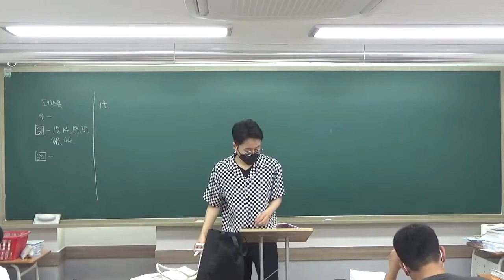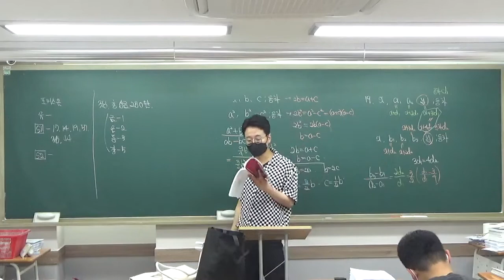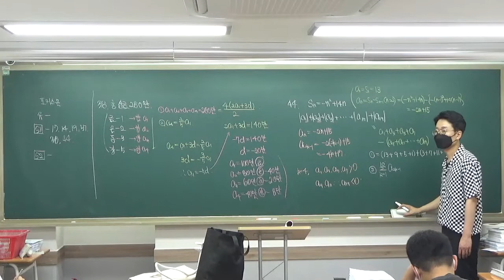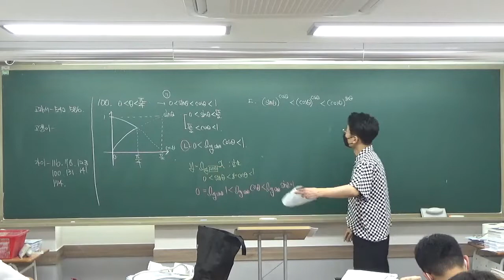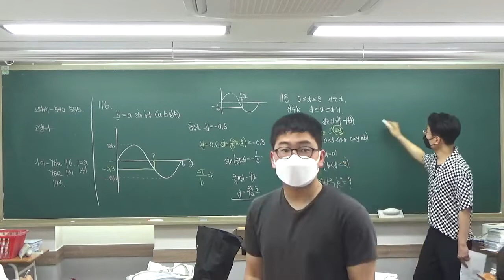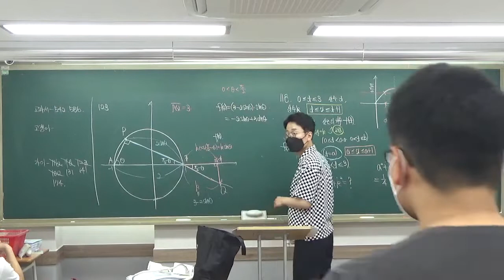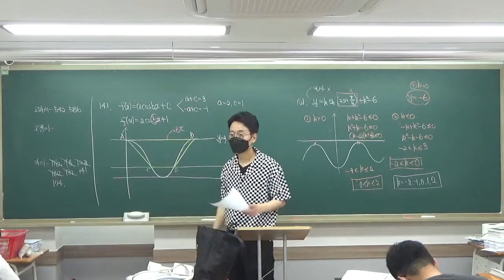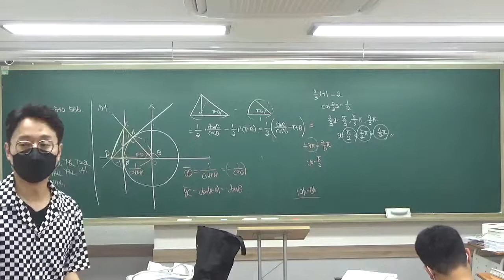구주이배_광진_2022 06 04 고2화토반 포커스온, 그래프 질문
6월 4일 고2 화토반 포커스온, 삼각함수 그래프 질문